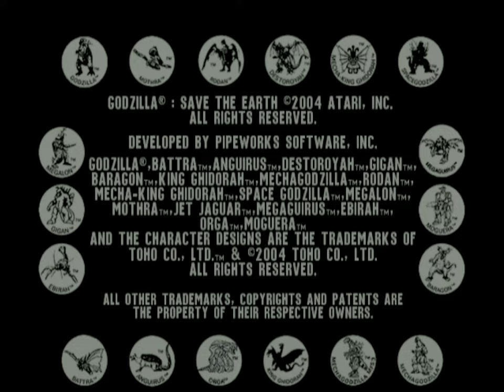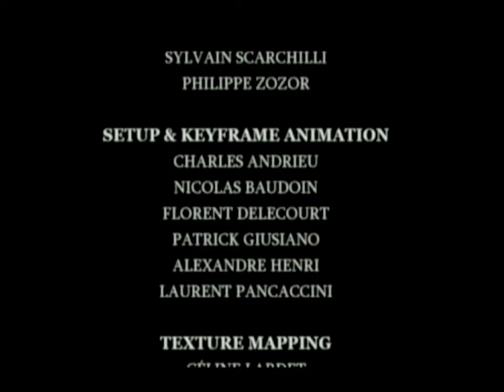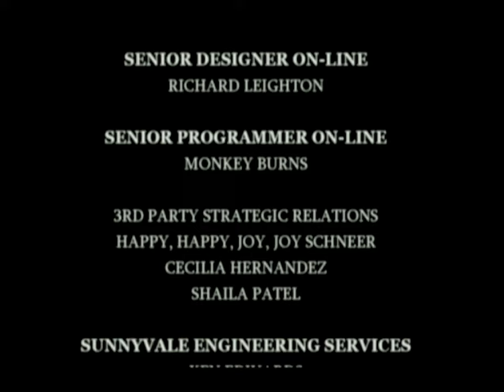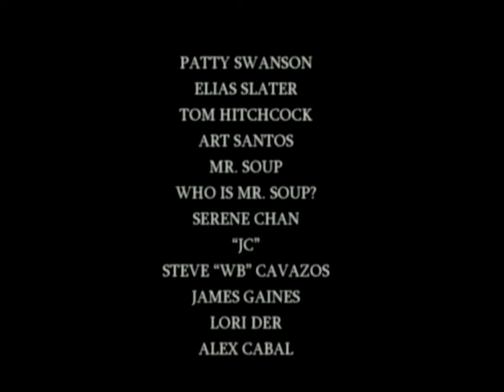Godzilla: Save The Earth (PS2) - 1. Godzilla 2000 Single Player Playthrough [Normal]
This year has been cause for celebration in the world of Godzilla as it represents it's 70th anniversary: 70 years of Kaiju cinema, and 70 years since a booming industry around Tokusatsu cinema would irreversibly change the landscape of science fiction storytelling and the way in which the medium itself is presented.

We are not actually interested in any of that today, well, not in the literal sense but rather in video game form as we also celebrate the 20th anniversary of “Godzilla: Save the Earth”, a love letter to all things Toho monster movie related, celebrating the aforementioned Kaiju and Tokusatsu in an appropriately senseless and destructive fighting game.

Godzilla: Save the Earth features all the Showa favourites: Godzilla himself is represented in multiple forms, mecha or otherwise, but we have the classic opponents in King Ghidorah, Mothra, Baragon, and Moguera. Heisei Godzilla villains such as Orga, Destoroyah and Megaguirus also make appearances. The story loosely follows the outline of 1994’s Godzilla vs. SpaceGodzilla, with Godzilla Cells entering space and influencing an alien threat, the Vortaak, into invading the planet, promoting a war between monsters for planetary domination.

As a fighting game, Godzilla: Save the Earth isn’t the grandest looking thing, it lacks a lot of the fluidity that Insomniac’s War of the Monsters has by comparison, but it makes up for that with the amount of total silliness on display. There is an evident clunkiness to Save the Earth’s combat that ironically captures the feeling of grown adults, in costume, pretending to fight each other on a scaled down model city scape. You can interact with your environments, throwing the very buildings and objects around you at opposing kaiju, with the explosiveness of the scenery, the military forces trying to battle you in vain, all very charming to witness when rasterised in full 3D.

I like the minigames in Save the Earth, some are obviously better than others, but the way in which it jumps between let’s say an on-rails shmup, complete with boss fight, or a dodgeball esque fight in Monster Bowling does go a long way in diversifying the single player experience that much further. There is no traditional unlock system in the idea that completing the campaign equals to unlocking new characters, and stages, but rather you accrew points that are eventually spent in obtaining content, which gives Save the Earth a different kind of replay value compared to some of it’s peers. Ofcourse the actual long term appeal stems from playing with friends, and this Godzilla game is no better experienced than with four players duking it out in a free for all to see who is the best.

Today I think the simplicity of local multiplayer might be a harder thing to achieve in any new release. Save the Earth especially, given it’s status on the now very antiquated PlayStation 2, might even be scoffed at as a suggestion to most unfamiliar players. One major mistake to make as a newbie would be in treating this title with any amount of seriousness. Don’t play Save the Earth on Hard unless you want frustration and misery over the computer abusing the same two or three commands for easy wins. Godzilla: Save the Earth would never be found represented at Evo or any competitive arena considering it’s blasé nature to character balancing. That said, if you’re interested in a daft romp that rejoices in the history of Godzilla, and where it has gone, then you will only enjoy what is on offer here. This is a classic representation of Showa and Heisei era Godzilla, only let down by how much has been released since then – with Reiwa era making waves in Japanese theatres and Monsterverse finding a dedicated community internationally as well. Maybe, in time, another game will come that honours these, for now however, this will do.